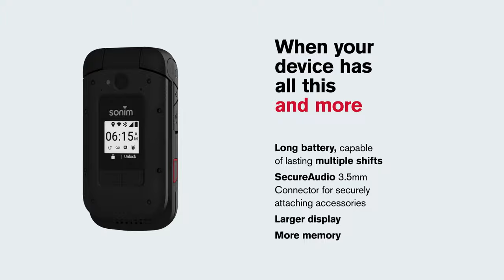Sonim Ultra-Rugged XP3plus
Introducing Sonim XP3plus - The ultra-rugged flip that does more - for less.

When lowering costs is as critical as the mission itself, no ordinary mobile device will do.

That’s why Sonim XP3plus has been designed to maximize functionality with a larger screen and programmable buttons. But keep operation costs low by retaining the Sonim legacy of the most rugged flips in the business.